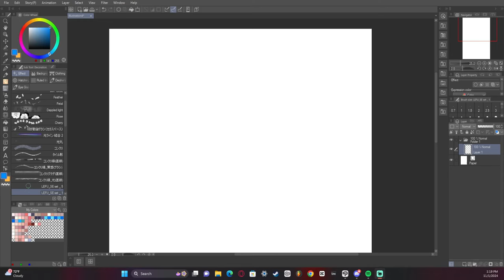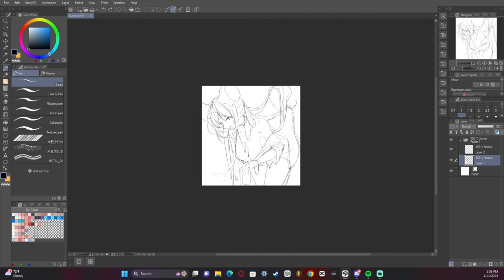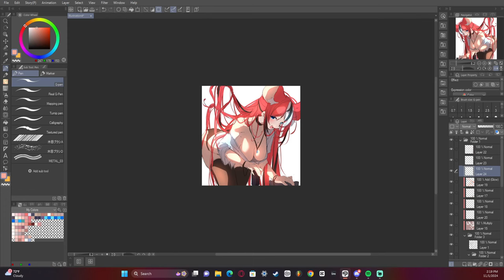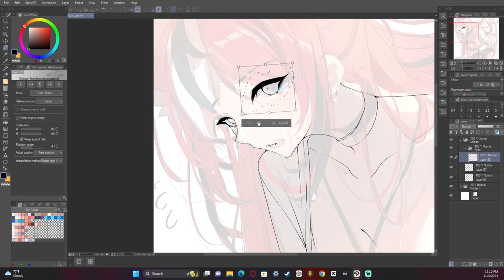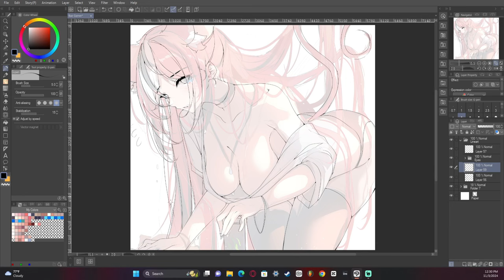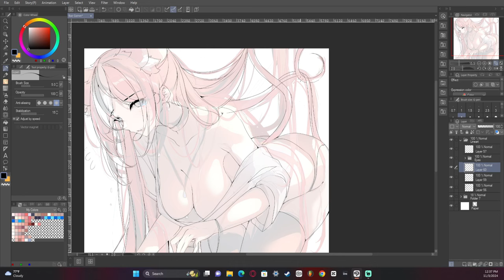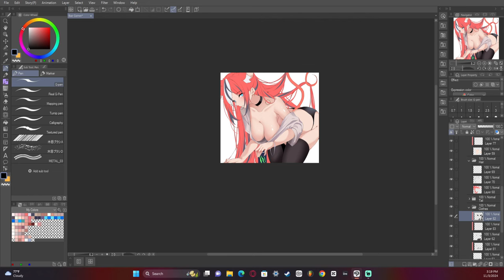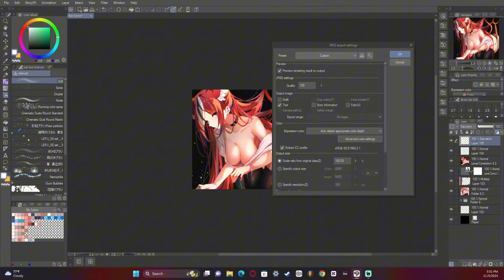The Trickiness Of Spicy Art! [FULL HOLOLIVE ILLUSTRATION]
I can't wait to walk you though my art process!